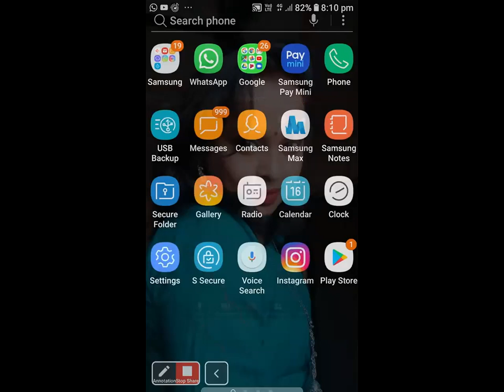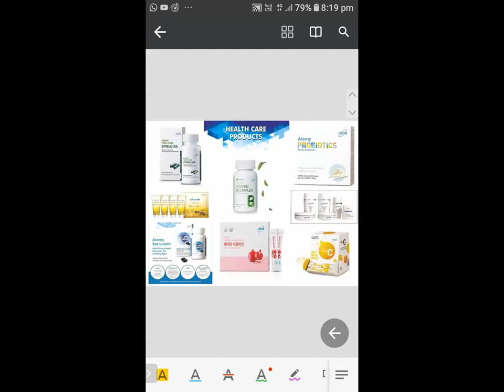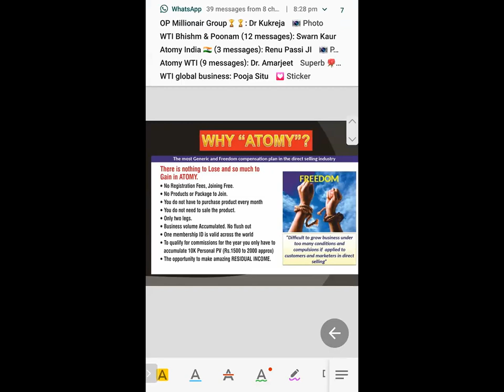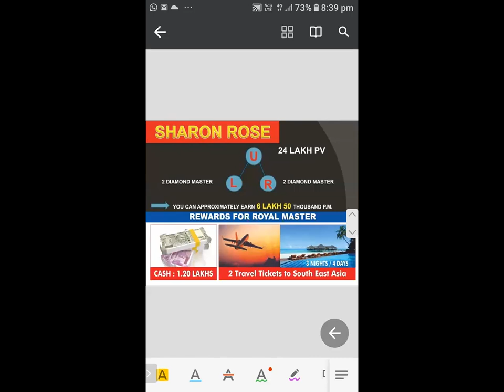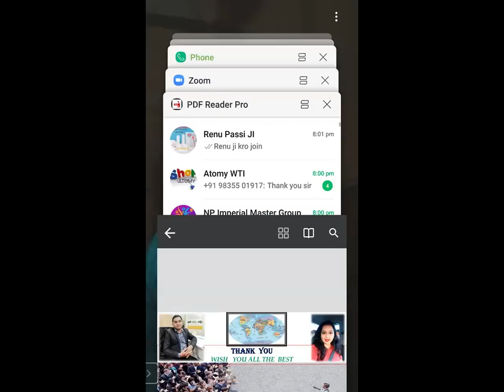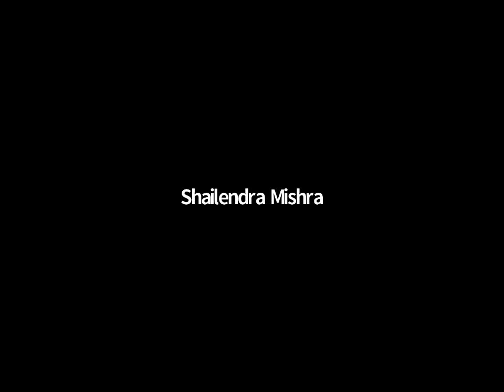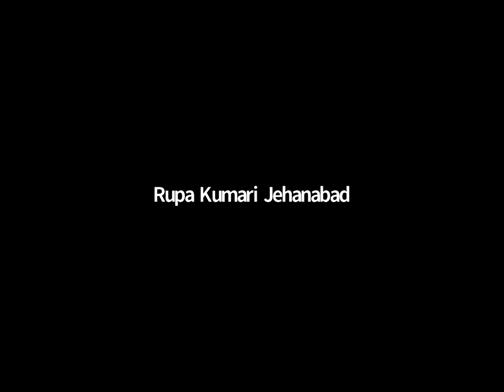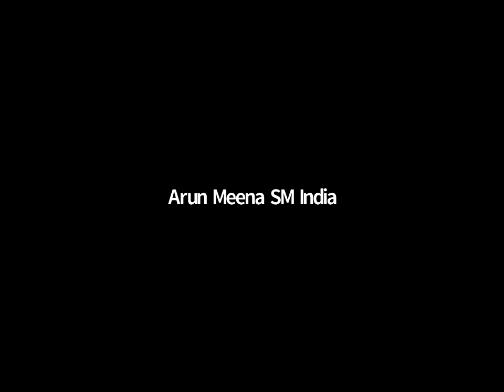Atomy India Company Profile, Business Plan By Great Lady SM Poonam Chauhan